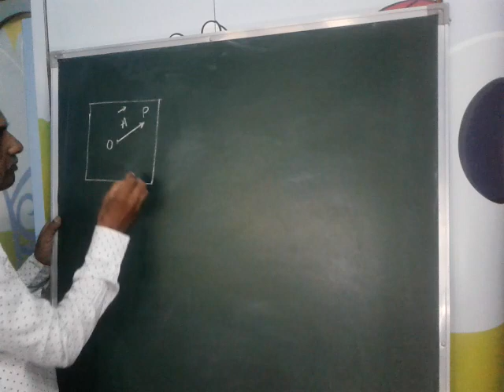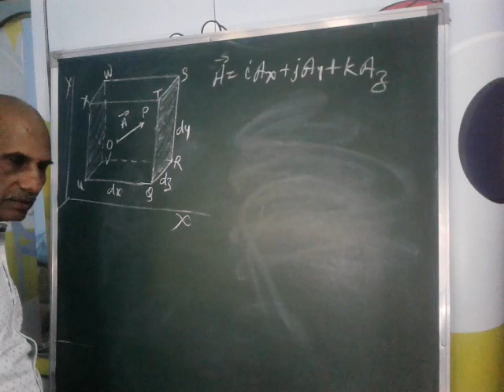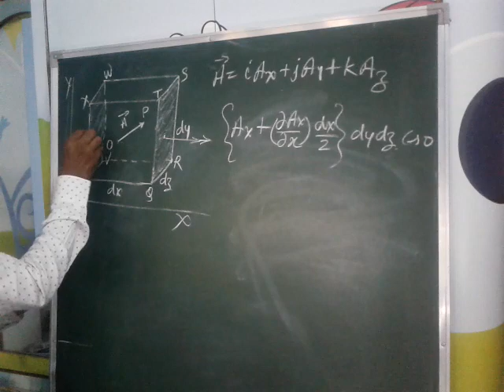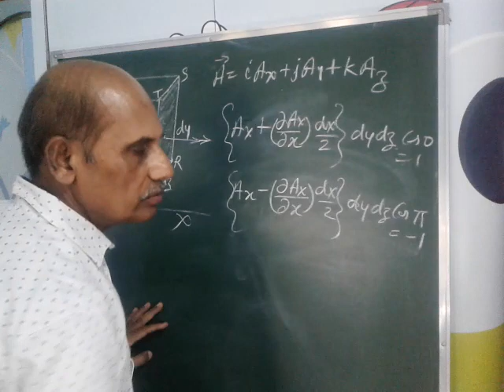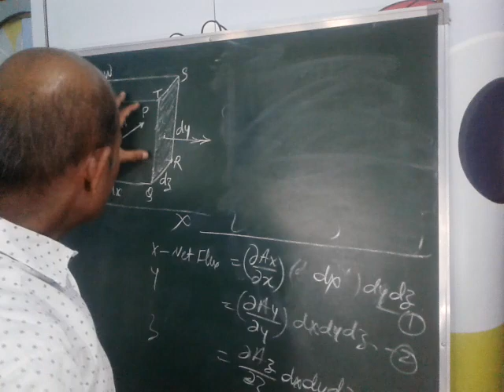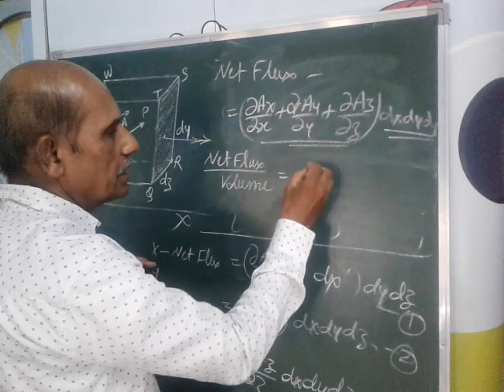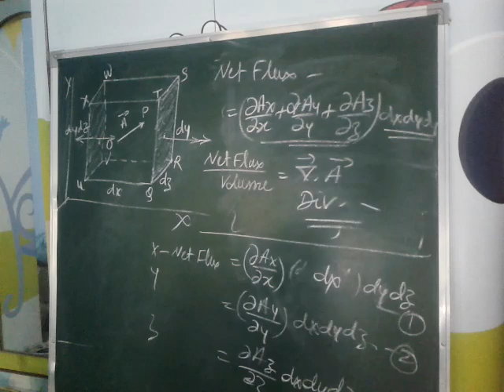Divergence of a vector field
Derivation of divergence of a vector field is explained